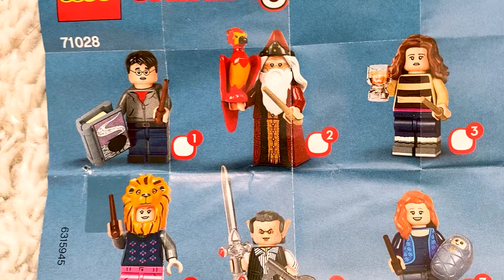Lego Mystery Harry Potter Minifigures Unboxing & GIVEAWAY | WizardingAlice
Join me as I open some mystery Harry Potter themed Lego minifigures...who do you think I managed to get?

Competition will close a week from this video's upload date. :)

If you have any ideas for things you'd like to see in future videos, please just let me know and I'd be happy to try and make that happen!